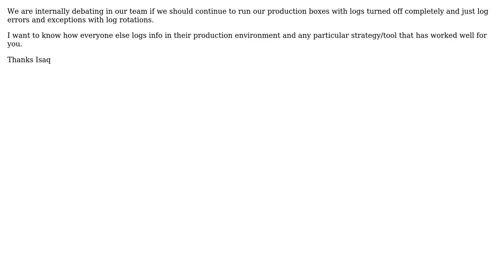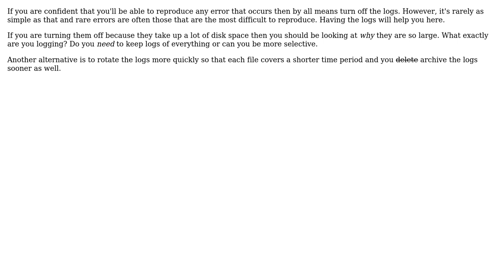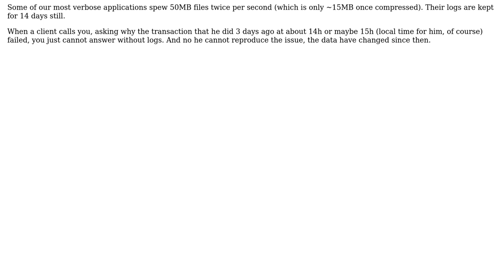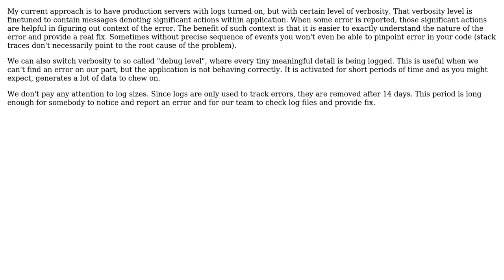Software Engineering: Do you run production boxes with logs completely turned off? (4 Solutions!!)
Software Engineering: Do you run production boxes with logs completely turned off?